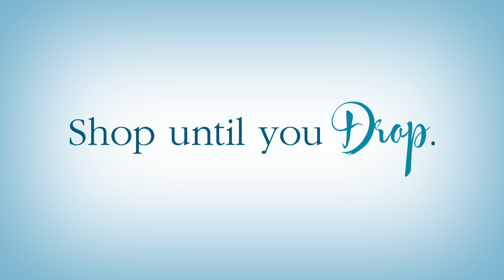Visit Newport Beach California 2014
From beautiful beaches to world-class shopping, dining, spa and hotels everything you need in your next getaway is in Newport Beach, California.